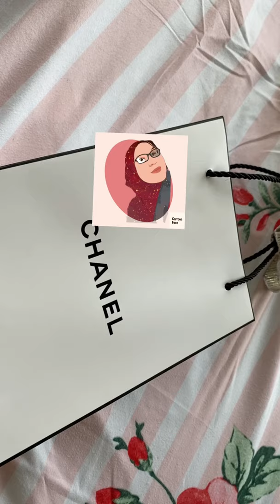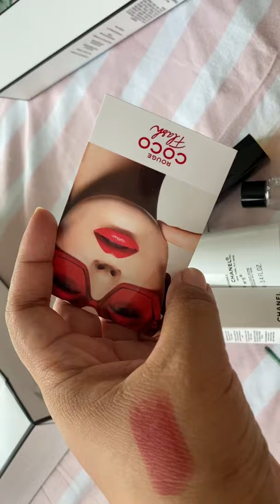Perfume Review unboxing Chanel no.5 deodorant and Rouge Allure Lipstick